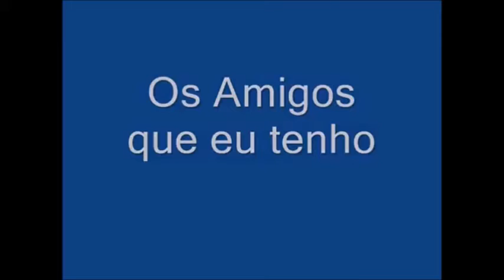ocean air fokker 100 so amigos 2012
o audio nao e original